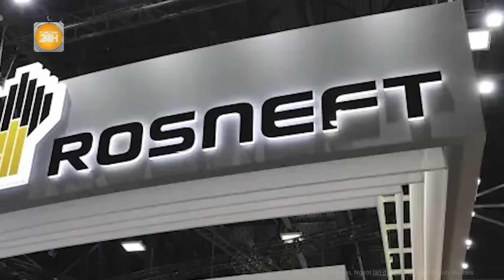Xung đột Nga - Ukraine: Nhà máy lọc dầu Nga bốc cháy, Ukraine tuyên bố “chia lửa” cho Kharkov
Toàn cảnh 24h | Xung đột Nga - Ukraine: Nhà máy lọc dầu Nga bốc cháy, Ukraine tuyên bố “chia lửa” cho Kharkov
Giới lãnh đạo Ukraine vừa qua tuyên bố, quân đội nước này đã sử dụng vũ khí do Mỹ viện trợ để tấn công vào các mục tiêu nằm trong lãnh thổ Nga.